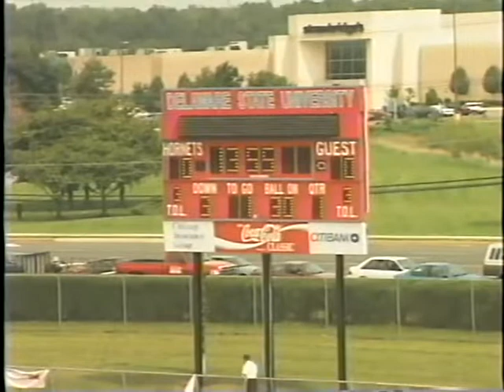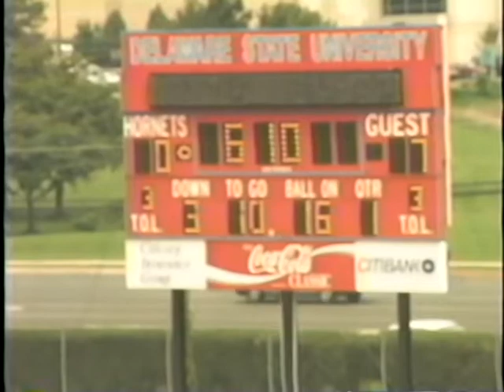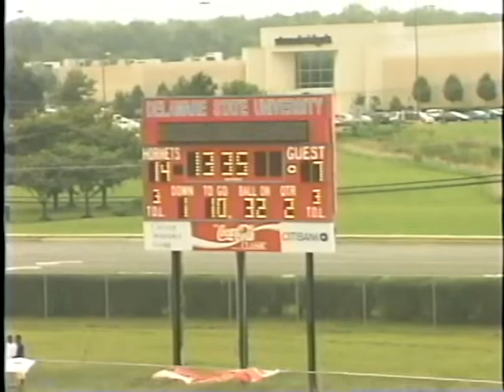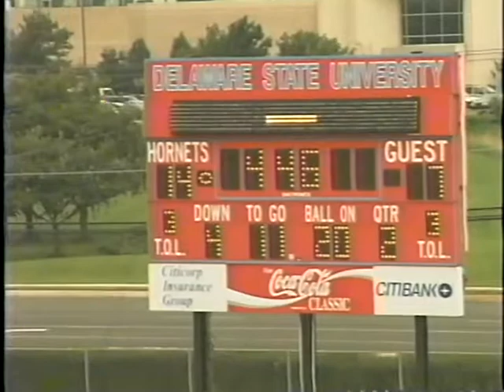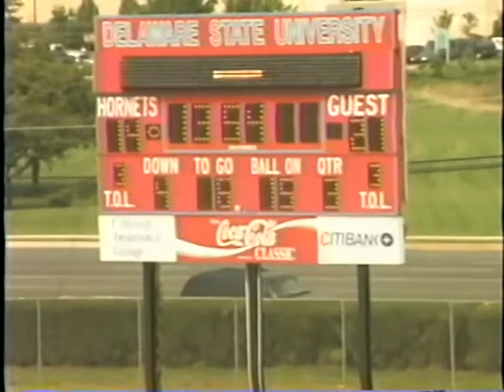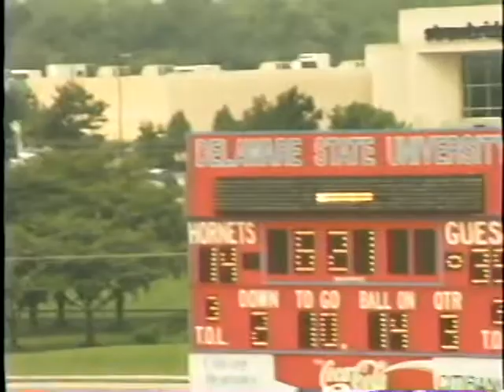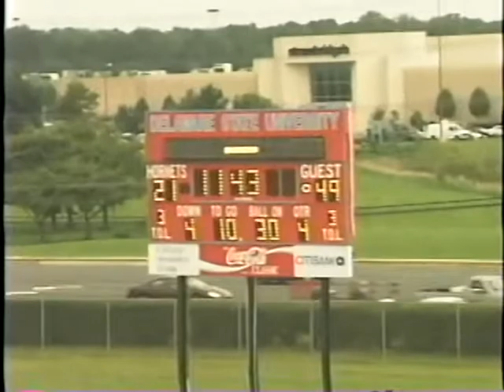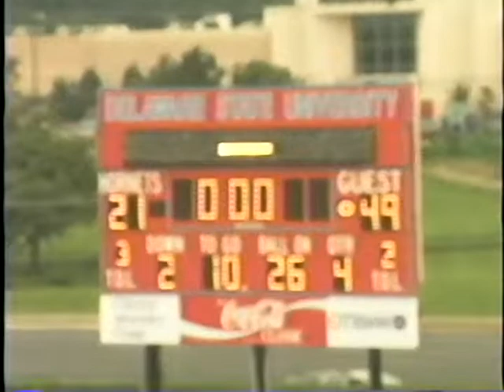2000 - Game 1 - FAMU at Delaware St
2000 Season - Week 1
FAMU Wins 49 - 21